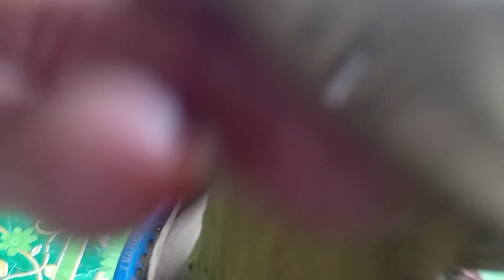02/ Nhấp Ếch (câu ếch) kiếm ăn và thư giãn có 1 0 2 mùa dịch || Đất Miền tây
"Đất Miền Tây: hứa hẹn sẽ mang đến nhiều điều thú vị về đời sống thực của người dân lao động nghèo vùng sâu vùng xa lột tả được hết những vất vả lao động để mưu sinh bằng nhiều nghề và luôn có những điều thú vị xay ra giữa đời thường như nghề săn bắt và hái lượm, bẫy rắn, đặt lop ếch, bắt cá,hai rau,,,, chia sẻ về những cảnh sông nước miền Tây AG,,,hướng dẫn chia sẻ Kinh nghiệm những hiểu biết về nghề và doi sống thực tại của người dân, làm thuê, làm mương để mưu sinh,,,Vũ luôn lắng nghe và góp ý kiến giúp kêh e phát triển, cám ơn rất nhiều.
02/ Nhấp ếch (câu ếch) kiếm ăn và thư giãn Có 1 0 2 mùa covid|| Đất Miền Tây
❤️Nguồn video: Đất Miền Tây
# lĐấtMiềnTây#nhấpếch(câu ếch)kiếmăn thưgiãn bữacơmđạm bạcBẫyrắn
sănbắt
❤️ Trong video có gì sai sót mong quý anh chị em cô dì chú bác rộng lòng thông cảm bỏ qua và góp ý giúp e, vũ cảm ơn sâu sắc đến cả nhà